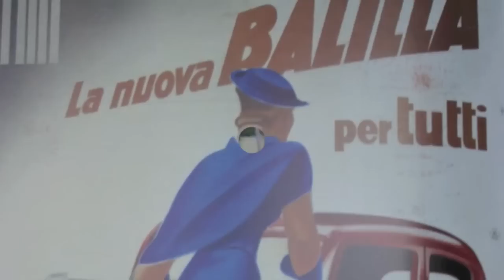Dudovich.mov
Marcello Dudovich (Trieste,1878 - Milano - 1962) cartellonista e pittore